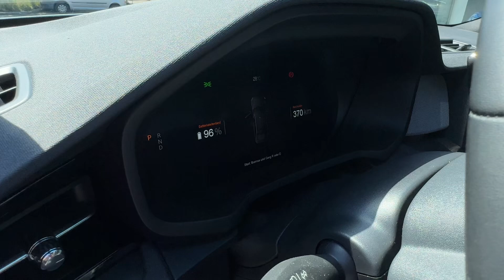POLESTAR 2 LONG RANGE DUAL - 240620